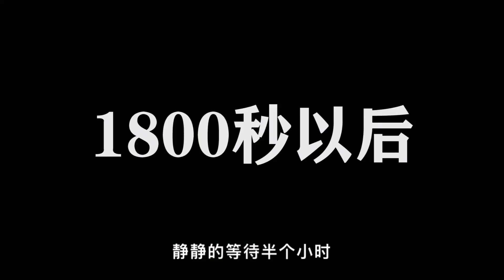灯科鱼开箱：花88块钱买了65条灯科鱼，为什么没有图片上的漂亮呢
小伙子花88块钱买了7种共计65条的灯科鱼，为什么没有图片上的漂亮呢